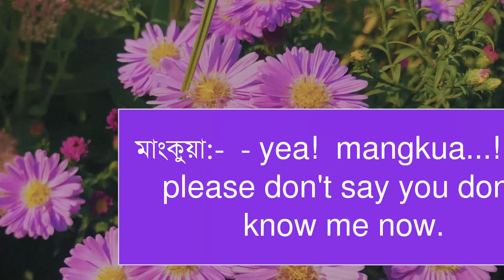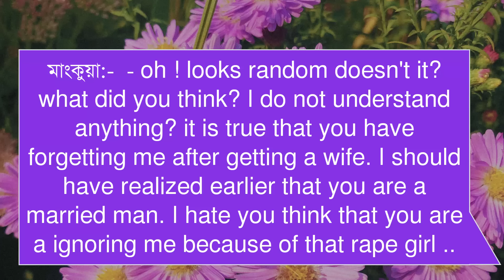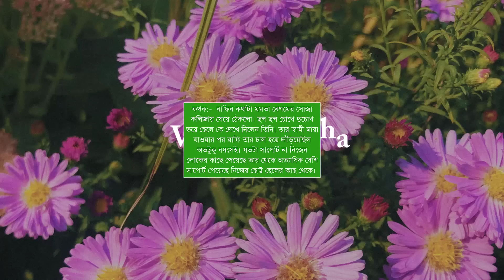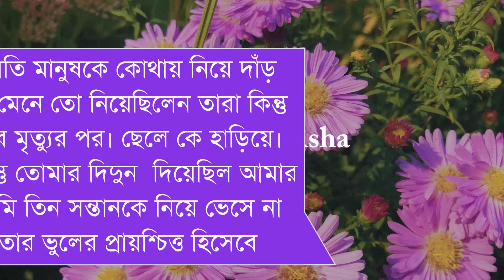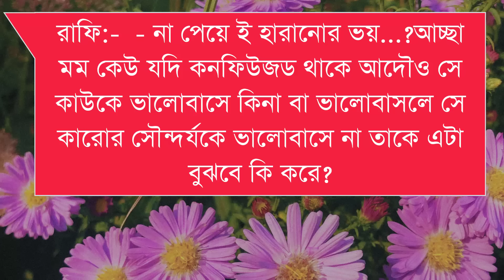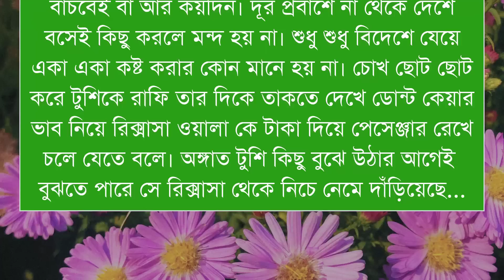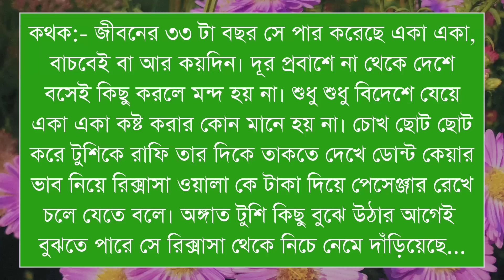পিচ্চি মেয়ে যখন চৌধুরী বাড়ি বউ/পাট ২১//Shonalika/Himu/Lissa /@Voice Of Asha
📒 •Story:-

🖋•Script:-

🔰What'sApp:   👉